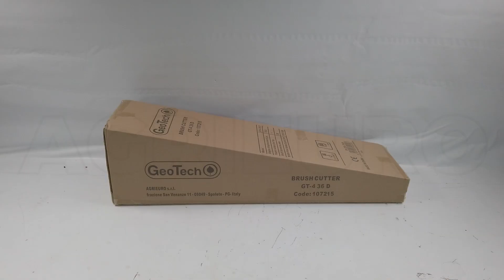Decespugliatore a scoppio 4 tempi GeoTech GT-4 36 D: montaggio del prodotto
Come montare il Decespugliatore a scoppio 4 tempi GeoTech GT-4 36 D?

Il decespugliatore GeoTech GT-4 36 D è un prodotto dal design professionale, ideale per chi sta cercando un prodotto semplice da montare e da utilizzare che garantisce prestazione ottimali per la rifinitura del proprio giardino.

Di semplice utilizzo, e dal peso di soli 8.5 kg, è un attrezzo comodo e facile da utilizzare.

L'asta da 28mm e la coppia conica di carattere professionale con sgancio rapido donano a questo strumento una robustezza ed efficienza unica.

Grazie all'asta con aggancio e sgancio rapido il GT-4 36 D può svolgere altri utilizzi grazie al suo blocco motore intercambiabile.

Questo modello monta un motore a 4 tempi da 36 cc di cilindrata, capace di sviluppare 1.0 kW (1.34 HP) di potenza e garantisce consumi ridotti.

Dotato di impugnatura singola e cinghione con paracoscia.